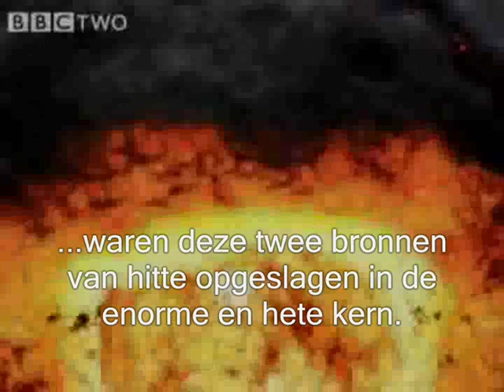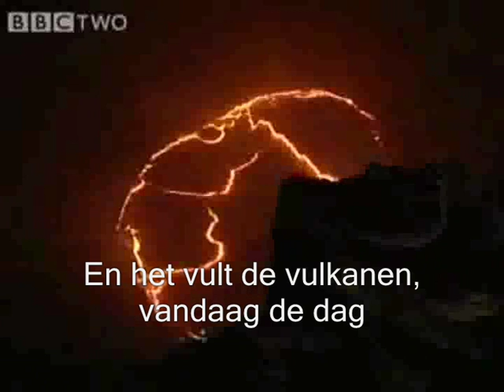How The Earth Was Formed - Power of the Planet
Stukje uit de serie "Earth, Power of the Planet". Met Nederlandse ondertiteling.